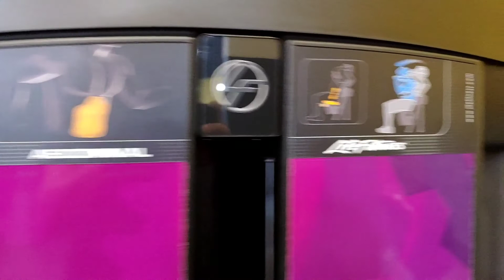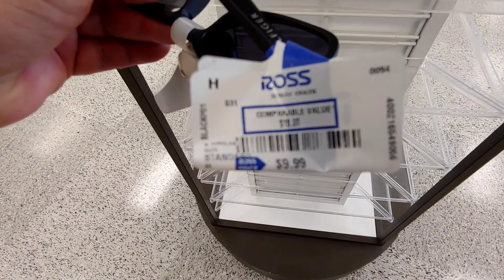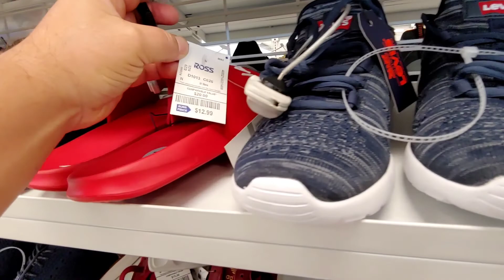Sunglasses de MARCA barato (Cheap) VLOG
Sunglasses de MARCA barato (Cheap) VLOG - Tommy Hilfiger brand en Ross dress for Less

Filmado con LG V40 ThinQ
Editado en InShot App